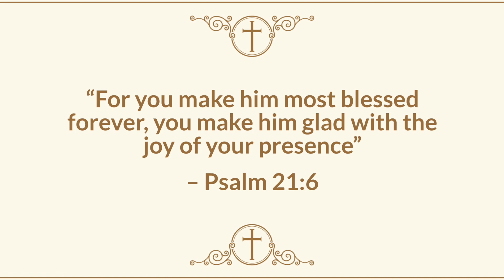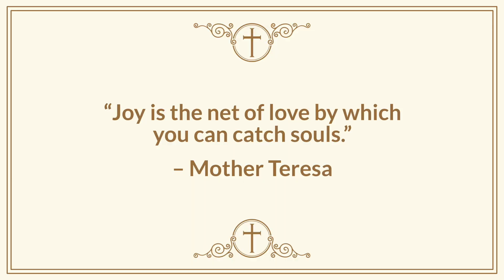WD 3-6-24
The Journey is a weekly reflection in the way of Jesus from Trinity United Methodist Church in Blythewood, South Carolina. If you'd like to learn more about Trinity or get involved with what God is doing in our community, visit our